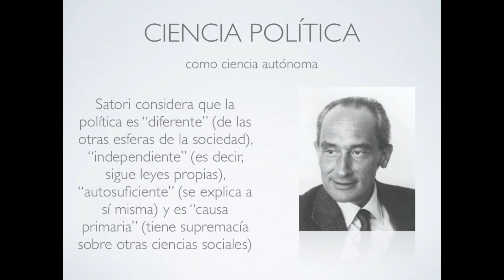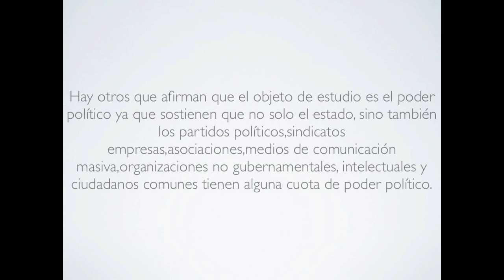¿Qué es la ciencia política?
según Gustavo Ernesto Emmerich

la rola es Minilogue - the leopard        Género: Minimal